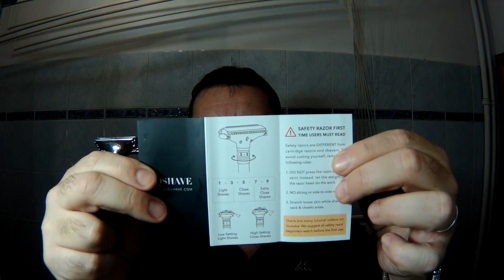Rasatura domenicale: tra legno di sandalo italiano e novità orientali...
Rasoio Qshave Parthenon regolabile, lametta Astra verde platinum, pennello sintetico Dscosmetic Galaxy con ciuffo flat, sapone da barba, dopobarba e creama idratante della linea «Legno di sandalo» di Extrocosmesi.